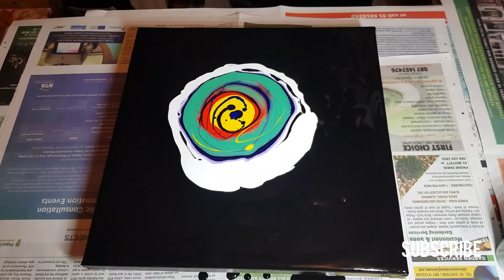Colourful Dutch Pour 🌈 on Black Base l Acrylic Pouring Techniques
Experimenting with the Dutch Pour using only Acrylic Paint and water.

Check out Rinske Douna on Youtube! My inspiration for the Dutch Pour Technique